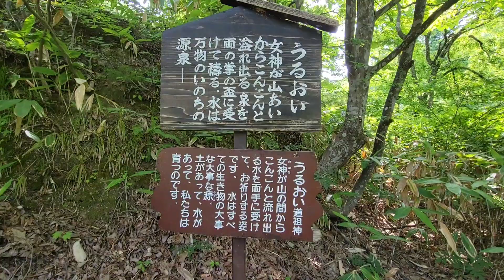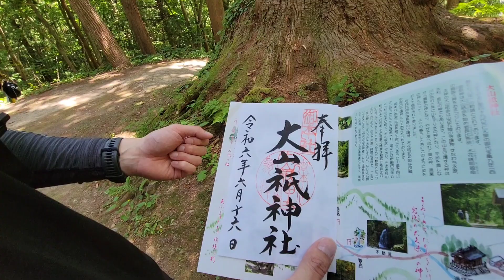#477【福島県 西会津町】1年越しのリベンジ！大山祇神社御本社の御朱印をいただきに参ろう！！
今回は福島県西会津町の大山祇神社の動画です。
御本社の御朱印は6月の大山まつりの期間しかいただけません。
去年はいただけなかったのでリベンジしてきました！